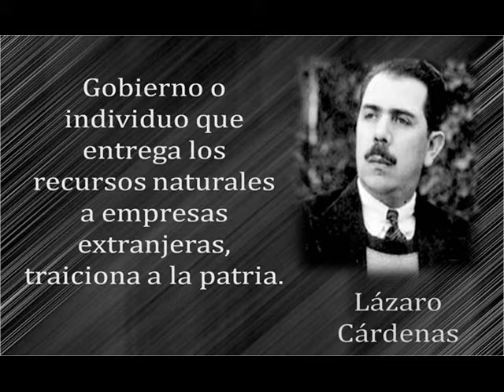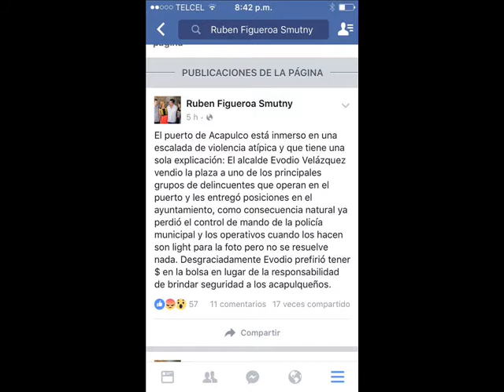jueves 17 de marzo de 2016 RFS EVA rompen 0001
Rubén Figueroa Smutny tambalea el trono de Evodio Velázquez